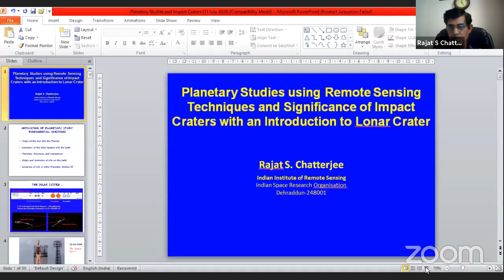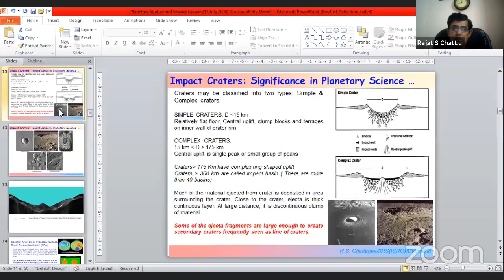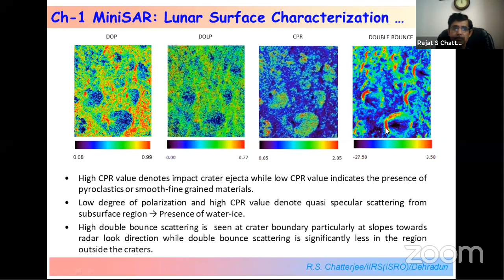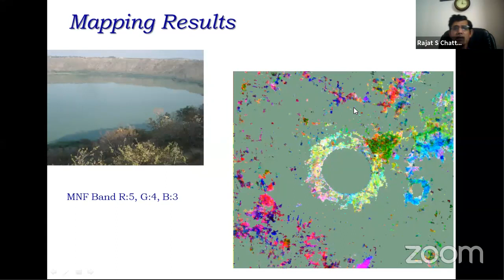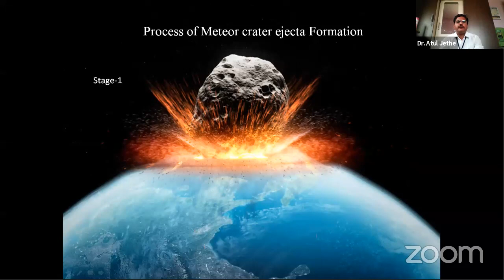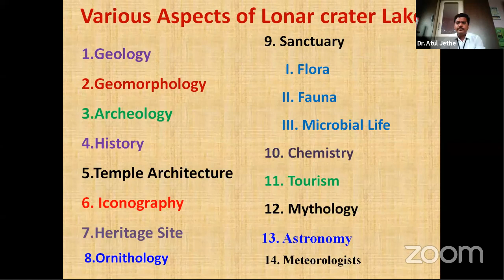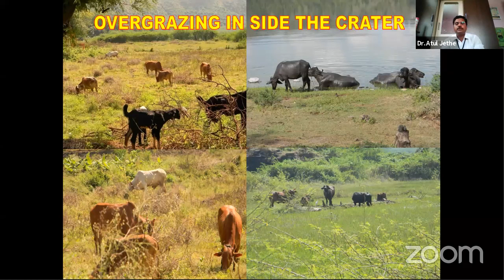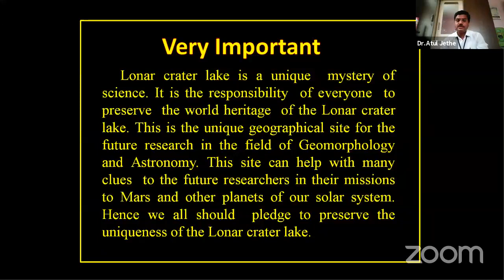National Online Seminar on Mystery of Crater Lake - Lonar, India